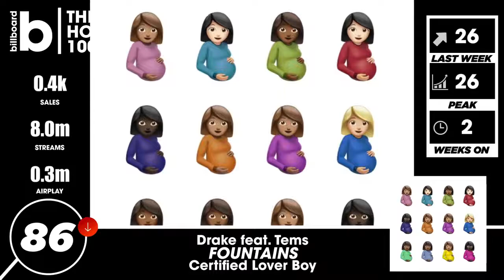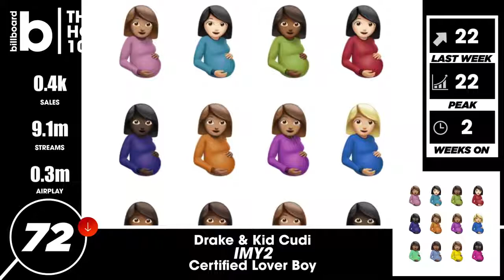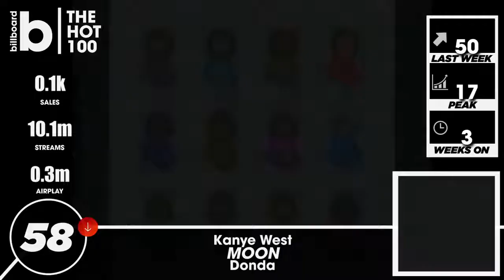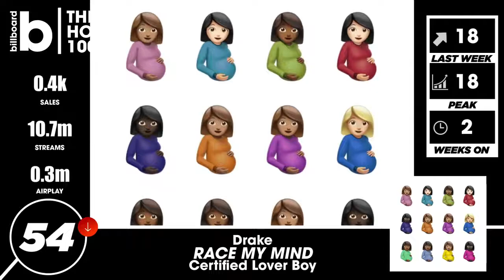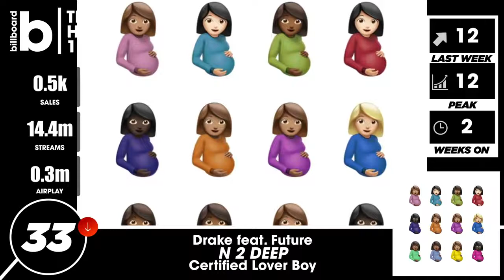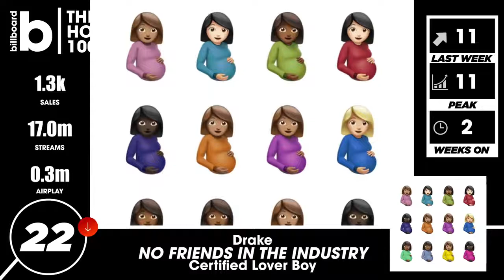BILLBOARD HOT 100 SINGLES CHART 2021-09-25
DATA CREATED: 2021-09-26 QUALITY: MP3/320 kbps TOTAL: 100 GENRE: POP, RAP, ROCK, DANCE, ELECTRO POP

Drake, Future, Young Thug - Way 2 Sexy
Ed Sheeran - Bad Habits
Drake, 21 Savage, Project Pat - Knife Talk
Walker Hayes - Fancy Like
Doja Cat, SZA - Kiss Me More (feat. SZA)
Dua Lipa - Levitating
Drake, Lil Baby - Girls Want Girls
Drake, Travis Scott - Fair Trade
The Weeknd, Ariana Grande - Save Your Tears Remix
BTS - Butter
Wizkid, Justin Bieber, Tems - Essence (feat. Justin Bieber & Tems)
Doja Cat, The Weeknd - You Right
Drake - Champagne Poetry
Drake - No Friends In The Industry
Jason Aldean, Carrie Underwood - If I Didn't Love You
Baby Keem, Kendrick Lamar - Family Ties
Kanye West - Hurricane
Drake - TSU
Chlöe - Have Mercy
"Drake, Lil Durk, Giveon - In The Bible
Måneskin - Beggin'
Marshmello, Jonas Brothers - Leave Before You Love Me
Drake, Future - N 2 Deep
Farruko - Pepas
Drake, Jay-Z - Love All
Lainey Wilson - Things A Man Oughta Know
Ryan Hurd, Maren Morris - Chasing After You
Justin Bieber, Daniel Caesar, Giveon - Peaches
Drake - Papi’s Home
Jameson Rodgers, Luke Combs - Cold Beer Calling My Name
Lizzo, Cardi B - Rumors (feat. Cardi B)
Drake - Pipe Down
Tai Verdes - A-O-K
Thomas Rhett - Country Again
Megan Thee Stallion - Thot Shit
Roddy Ricch - Late At Night
Moneybagg Yo - Wockesha
Jordan Davis, Luke Bryan - Buy Dirt
Luke Bryan - Waves
Baby Keem, Kendrick Lamar - range brothers
Drake - Race My Mind
Dua Lipa - Love Again
Old Dominion - I Was On a Boat That Day
Drake - 7am On Bridle Path
Kanye West - Moon
Normani, Cardi B - Wild Side (feat. Cardi B)
DJ Khaled, Lil Baby, Lil Durk - EVERY CHANCE I GET (feat. Lil Baby & Lil Durk)
BIA, Nicki Minaj - WHOLE LOTTA MONEY (feat. Nicki Minaj) Remix
Lee Brice - Memory I Don't Mess With
YoungBoy Never Broke Again - Life Support
THE ANXIETY, Willow, Tyler Cole - Meet Me At Our Spot
Meek Mill, Lil Baby, Lil Durk - Sharing Locations (feat. Lil Baby & Lil Durk)
DaBaby, Lil Wayne - Lonely
Scotty Mccreery - You Time
Capella Grey - GYALIS
Bruno Mars, Anderson .Paak, Silk Sonic - Skate
Drake, Kid Cudi - IMY2
Elle King, Miranda Lambert - Drunk (And I Don't Wanna Go Home)
Elvie Shane - My Boy
Kanye West - Off The Grid
Drake, Yebba - Yebba’s Heartbreak
Chase Rice, Florida Georgia Line - Drinkin' Beer. Talkin' God. Amen. (feat. Florida Georgia Line)
Drake, Ty Dolla $ign - Get Along Better
Luke Combs - Cold As You
Aventura, Bad Bunny - Volví
Kane Brown, blackbear - Memory
Drake, Lil Wayne, Rick Ross - You Only Live Twice
LISA - LALISA
Doja Cat - Get Into It (Yuh)
Drake, Tems - Fountains
Bad Bunny - Yonaguni
Camila Cabello - Don't Go Yet
Cole Swindell - Single Saturday Night
J Balvin, Skrillex - In Da Getto
Dustin Lynch, MacKenzie Porter - Thinking 'Bout You (feat. MacKenzie Porter)
Chris Stapleton - You Should Probably Leave
Shawn Mendes, Tainy - Summer Of Love
Yung Bleu, Chris Brown, 2 Chainz - Baddest
H.E.R., Chris Brown - Come Through (feat. Chris Brown)
Justin Moore - We Didn't Have Much
Doja Cat - Ain't Shit
Elton John, Dua Lipa - Cold Heart (PNAU Remix)
Kanye West - Jail
Kenny Chesney - Knowing Yo